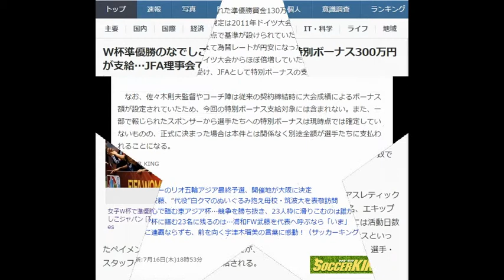W杯準優勝のなでしこジャパン各選手に特別ボーナス300万円が支給…JFA理事会で承認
SOCCER KING 7月16日(木)18時53分配信

女子W杯で準優勝を果たしたなでしこジャパン [写真]=Getty Images
　日本サッカー協会（JFA）は16日、東京都内で2015年度第7回理事会を開催し、カナダでの女子ワールドカップで準優勝を果たしたなでしこジャパンに特別ボーナスを支給することを審議、全会一致で承認した。

　対象は23人の選手とドクター2名、アスレティックトレーナー2名、テクニカルスタッフ2名、エキップメントスタッフ1名の計30名。代表選手には活動日数に応じた日当や試合ボーナス、大会ボーナスといったペイメント規定が事前設定されていたが、今回は従来の規定額に加えて、選手・スタッフの30名に各300万円が支給される。

　これはFIFAからJFAに支給された準優勝賞金130万米ドルの中から分配されるもの。選手たちへのペイメント規定は2011年ドイツ大会優勝時の賞金が100万米ドルだったことを考慮して昨年時点で基準が設けられていたが、カナダ大会の賞金が年明けに確定。この増額に加えて為替レートが円安になったため、今回は準優勝ながら日本円での賞金総額がドイツ大会からほぼ倍増していた。こういった事情となでしこジャパンの頑張りを受け、JFAとして特別ボーナスの支給を決めたという。

　なお、佐々木則夫監督やコーチ陣は従来の契約締結時に大会成績によるボーナス額が設定されていたため、今回の特別ボーナス支給対象には含まれない。また、一部で報じられたスポンサーから選手たちへの特別ボーナスは現時点では確定していないものの、正式に決まった場合は本件とは関係なく別途全額が選手たちに支払われることになる。

SOCCER KING
【関連記事】
●女子サッカーのリオ五輪アジア最終予選、開催地が大阪に決定
●なでしこ安藤、“代役”白クマのぬいぐるみ抱え母校・筑波大を表敬訪問
●国内組中心で臨む東アジア杯…競争を勝ち抜き、23人枠に滑りこむのは誰か
●東アジア杯に臨む23名に残るのは…浦和FW武藤を代表ヘ呼ぶなら「いま」
●なでしこ連覇ならずも、前を向く宇津木瑠美の言葉に感動！（サッカーキング・オピニオン）